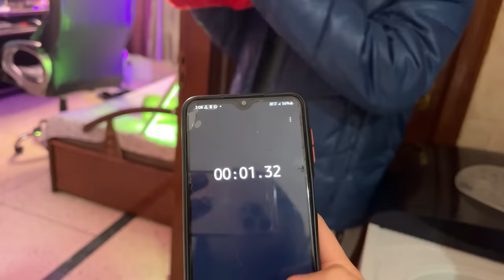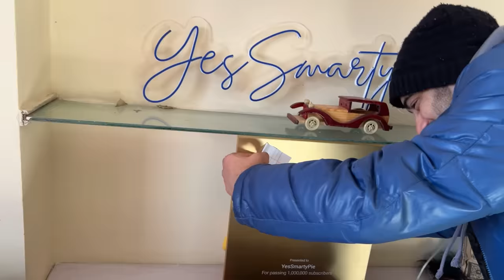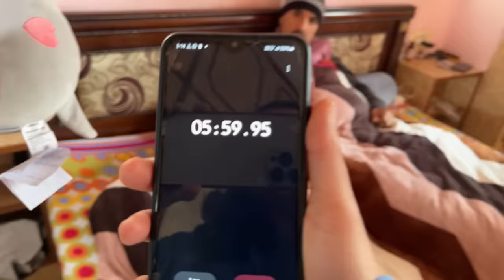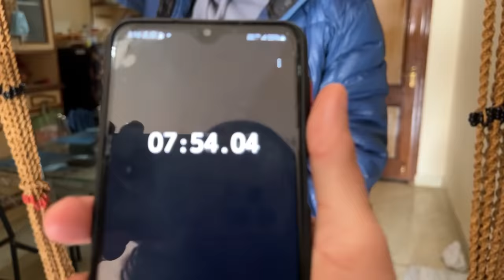I Hid his TEDDIES in the house😆II RIDDLE CHALLENGE